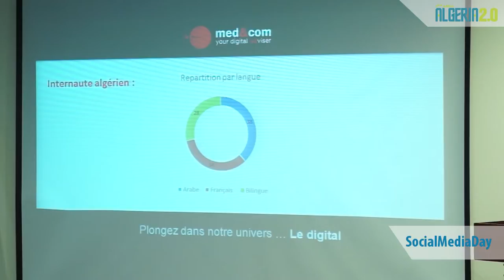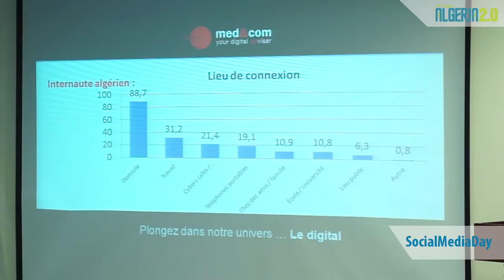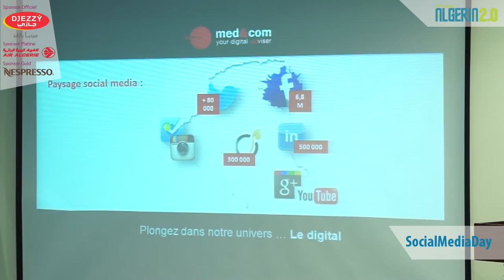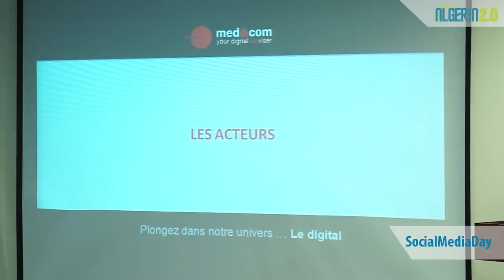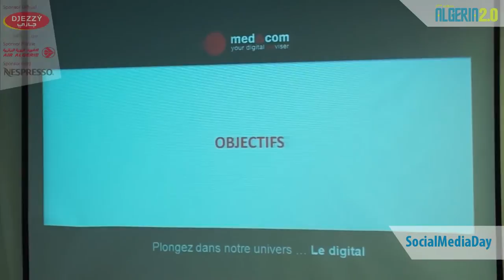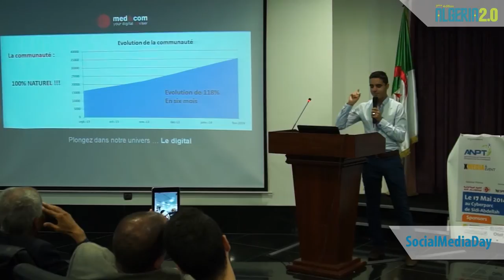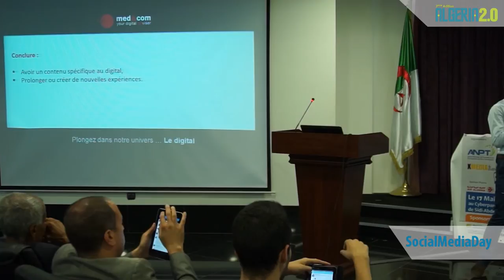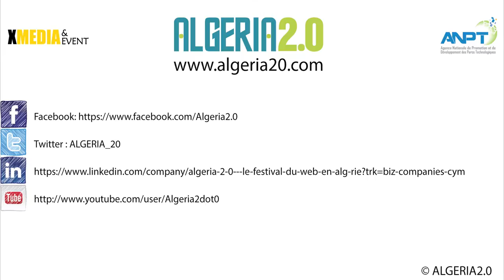Panorama chiffré des réseaux Sociaux en Algérie avec Amine Roukhi sur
Après de solides formations en communication et en TIC, des expériences riches en cabinet de conseil puis en agences, Amine est aujourd'hui Business Development Manager chez Med&Com.

il accompagne les marques dans l'initiation de leurs réflexions stratégiques des compagnes de communications digitales aussi bien dans leurs définitions, leur mise en place et leur déploiement.

passionné de TIC et de communication, il est à l'affût des nouveautés internationales et au fait de l'actualité algérienne.